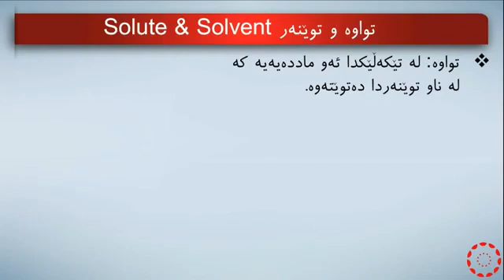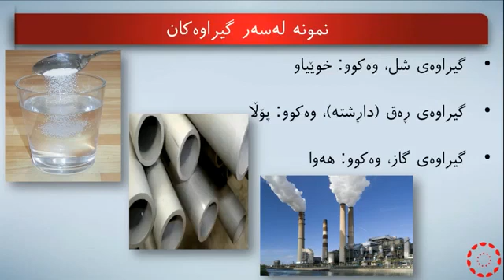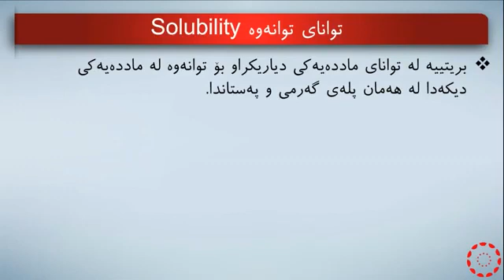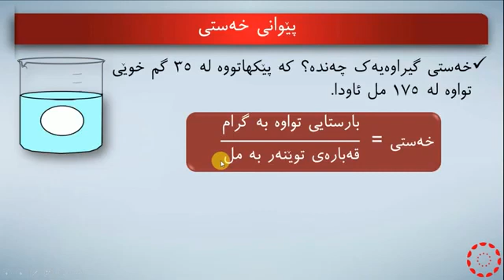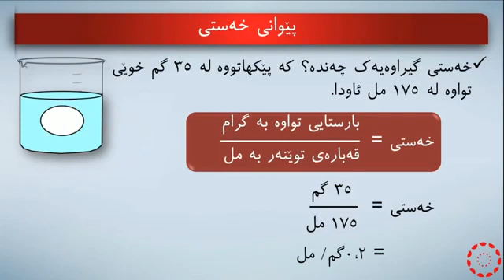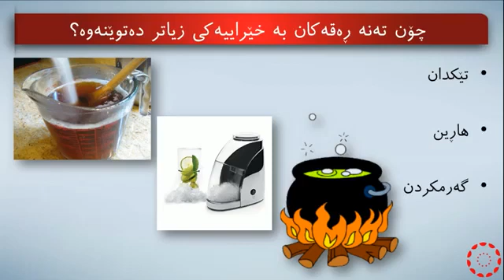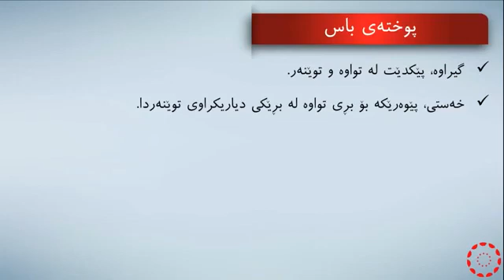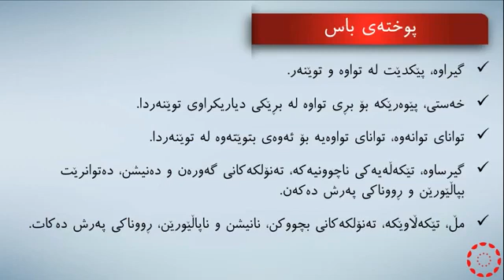پۆلی 7 زانست بەندی 12 وانەی(3-4) گیراوەکان و گیرساوەکان